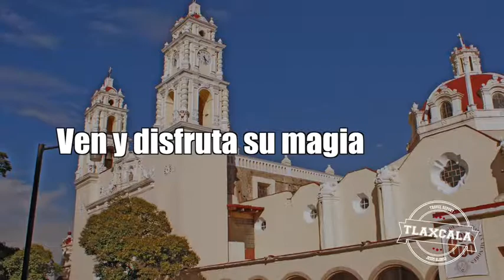Calpulalpan, Tlaxcala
Descubre Calpulalpan en Tlaxcala